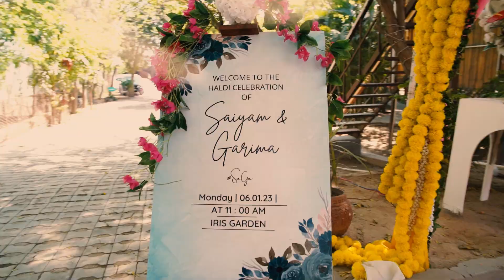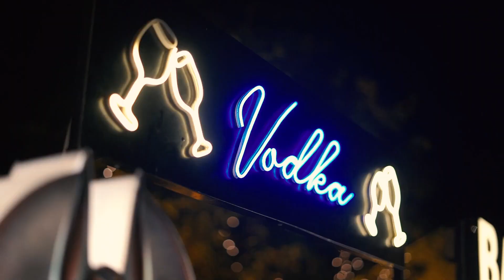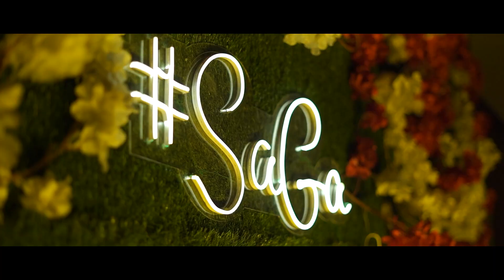WEDDING HIGHLIGHTS GARIMA & SAIYAM DESTINATION WEDDING 2023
sethiphotography#destinationwedding Booking Open season (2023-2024) CON-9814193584,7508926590